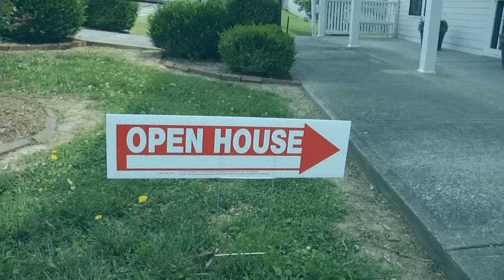It Lives in the Attic - Trailer 2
Listen to the Maniac on the Loose - Scary Stories Podcast

DESCRIPTION
The lives of several people take a terrifying turn after discovering the attic in an old house with a mysterious past.